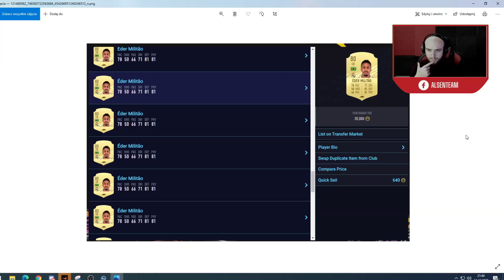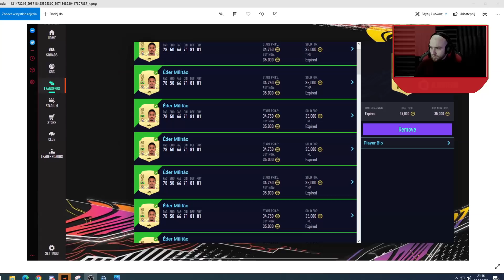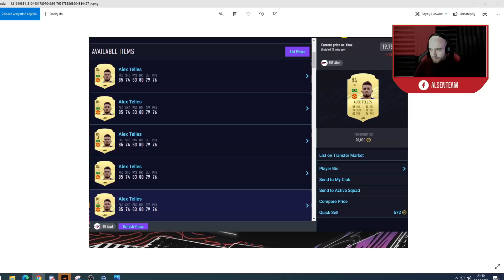FIFA 21 - Od Zera do Milionera #5 - JAK ZARABIAĆ NA WIDEŁKACH CENOWYCH?!